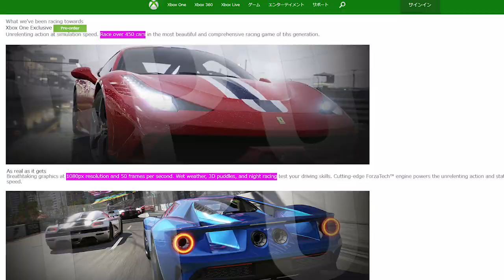Dark Souls 3: Erste Screenshots & Infos geleakt - Forza 6 mit 450 Autos - News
Themen am 8. Juni 2015:

Dark Souls 3 geleakt

Die Gerüchte sind wahr, From Software arbeitet an Dark Souls 3. Und dazu haben die Kollegen von YouTube-Spiele-News-Magazin The Know eine Busladung an geleakten Infos und Bildern aufgeschnappt.
Demnach kommt Dark Souls 3 erstmal nur für Xbox One und PS4, eine PC-Version könnte bei guten Verkäufen noch nachgeschoben werden, ist aber momentan noch nicht fest geplant. Das Spiel ist für bis zu vier Spieler ausgelegt, man kann also diesmal drei Freunde zur Unterstützung beschwören.
Das macht man über das neue Opferungsritual, bei dem man eine Leiche an einen bestimmten Ort zerrt und da dann verbrennt. So kommt man in die Spiele anderer Leute, kriegt aber gleichzeitig auch ein Kopfgeld auf sich angesetzt. Gleichzeitig entsteht an der Stelle auch ein neues Leuchtfeuer.
Bei den Gegnern soll es zusätzlich zu den alten Viechern 45 neue Gegnertypen geben. Außerdem kommen zusätzlich zu denen aus den vorherigen Spielen 15 neue Bosse dazu.
Bei den Bossen gibt’s in Dark Souls 3 einen sogenannten Heat-Up-Faktor. Was genau das ist, ist nicht ganz klar, es klingt aber so, als würden sich Bosse unter bestimmten Bedingungen verwandeln.
Auch bei der Ausüstung gibt’s mehr. Nämlich 40 neue Rüstungssets und 100 neue Waffen.
Damit soll man insgesamt 12 neue Gebiete erkunden können. Wie groß die im Einzelnen sind, ist nicht bekannt.
Der Spieler kann in Dark Souls 3 sogenannte Schwertkampfkünste erlernen. Das sind besonders mächtige Special Moves.
Dark Souls 3 soll für die aktuellen Konsolen 2016 erscheinen. Die offizielle Ankündigung wird’s vermutlich während der E3 geben.

Forza 6

Und noch ein Leak kurz vor der E3, diesmal zu Forza 6. Da ist nämlich aus Versehen die japanische Website zum Spiel kurzzeitig online gewesen. Darauf heißt es, dass Forza 6 450 Autos haben wird und man die an 26 Schauplätzen fahren kann.
Das Spiel läuft außerdem in 1080p und mit 50 FPS. Das könnte vermutlich aber auch nur ein Tippfehler sein, sonst gibt man ja eher mit den 60 FPS an. Außerdem hat Forza 6 3D-Pfützen – für besonders realistische Wettereffekte. Neben 24-Spieler Online-Rennen gibt’s auch wieder 2-Spieler-Splittscreen. Offiziell wird das wohl nicht vor der Microsoft-Pressekonferenz auf der E3. Dann gibt’s wohl auch erst echte Spielszenen, deshalb hier nochmal ein Ford-Werbespot mit Forza6-Logo.

Steam-Rückgaberecht schadet Indie-Entwicklern

Die neu eingeführte Rückerstattung bei Steam ist für Spieler eine tolle Sache – gerade kleine Indie-Entwickler leiden aber offenbar schwer darunter. Wie der Entwickler Qwiboo auf Twitter erklärt, sind die Verkäufe für deren aktuelles Spiel Beyond Gravity seit Einführung der Rückerstattung komplett im Keller. Ähnlich verhält es sich bei den Verkäufen vom Entwickler Puppygames, die unter anderem Ultratron gemacht haben. Auch hier fallen die Verkäufe extrem. Wie es die beiden Entwickler darstellen, soll die Regelung, ein Spiel bei Steam zurückgeben zu können, das man nicht länger als 2 Stunden gespielt hat, der Grund dafür sein. So würden viele das als Demo-Funktion ausnutzen – gerade bei eher kurzen Spielen ist das aber so nicht gedacht. Inwieweit auslaufende Sonderangebote und Gerüchte um den nächsten Steam-Sale Auswirkungen auf die Zahlen haben, haben übrigens beide Entwickler nicht weiter kommentiert.